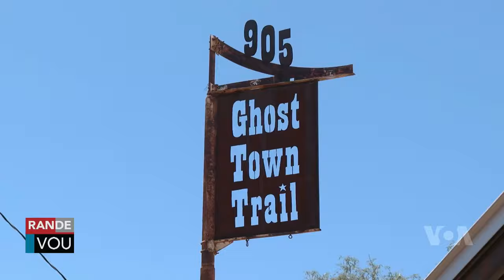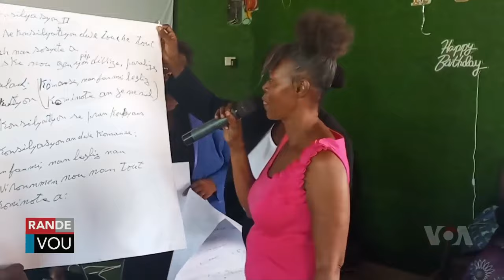LAVWADLAMERIK 27 AOUT 2024 NOUVEL CHO CHO AN AYITI AK OZETAZINI JODIA